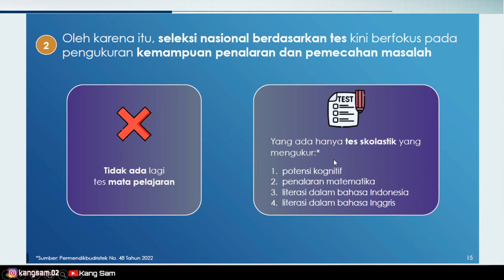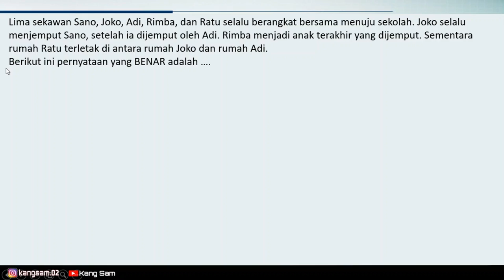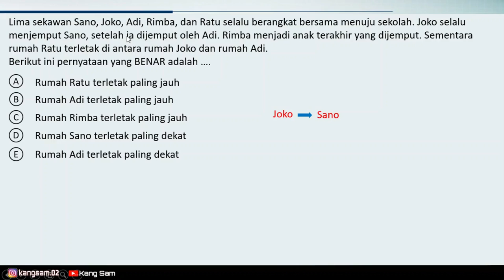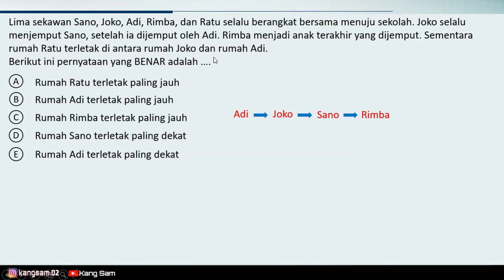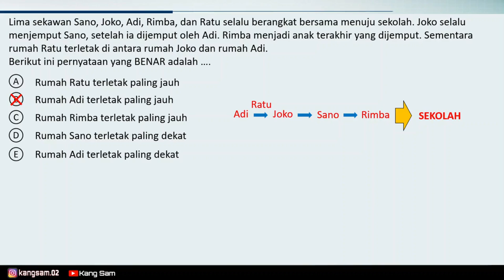1. Soal Potensi Kognitif Persiapan Tes Skolastik UTBK 2023